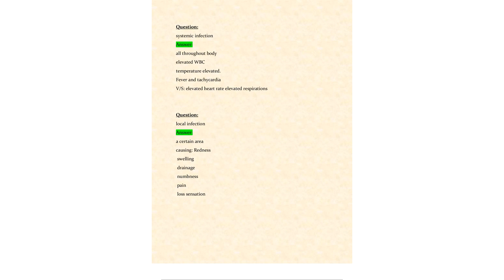NUR155 NUR 155 EXAM 1 LATEST 2024 2025 FOUNDATIONS OF NURSING GALEN pdf